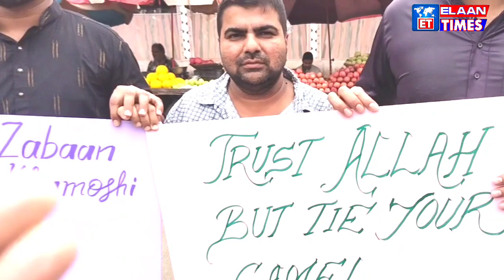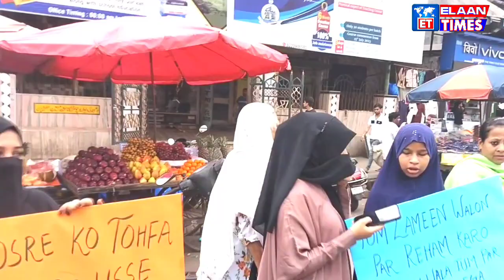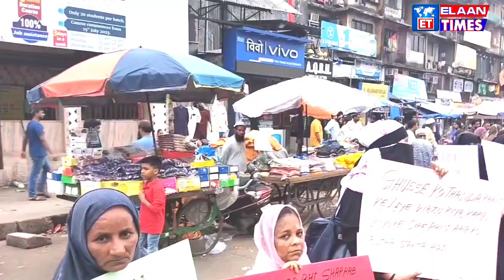Mumbra Anokhe Andaz Se Manaya Eid e Milaad || Play cards par Likhin Deen Ki Baaten || Elaan Times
Mumbra#eidemilaad#shanupathan#marziapathan#mumbra#elaantimes